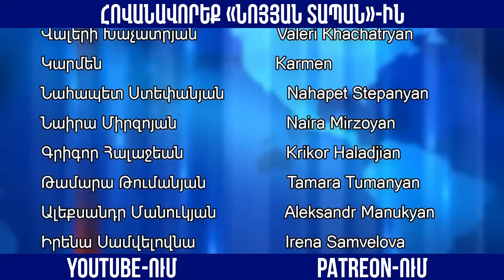Հայե՛ր, պատրաստ եղեք ճիշտ ժամանակին դուրս գալու փողոց. Ազ. հրապարակը մագնիսի պես հավաքելու է հայերի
Նոյյան Տապան․ «Ինքնիշխանության ուղի». հյուր՝  ԱԺԲ խորհրդի անդամ Վահե Գասպարյան
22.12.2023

Բաժանորդագրվեք մեզ.